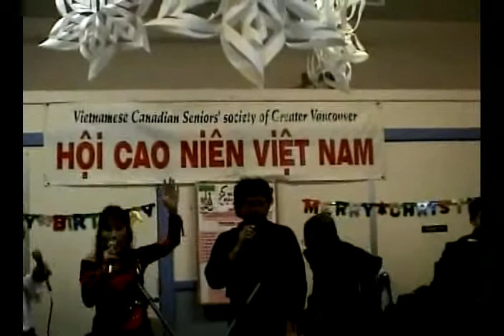Tôi Muốn (Lê Hữu Hà) - M-Thắng & H-Nhung & B-Tứ.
Tôi Muốn (Lê Hữu Hà) - Minh Thắng & Hồng Nhung & Bá Tứ  .